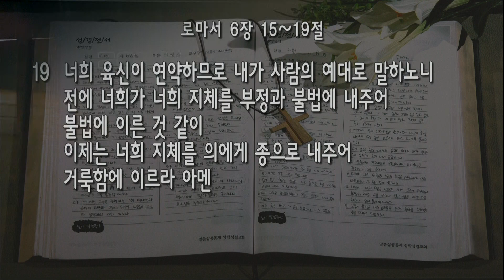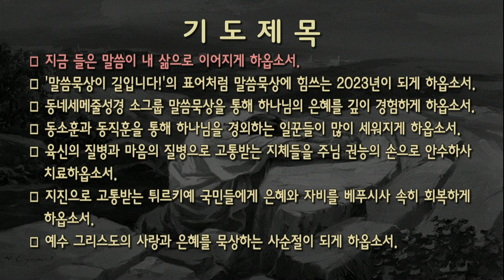[새벽] 20230401 '누구의 종인가?' (로마서 6장 15~19절) 안성진 목사